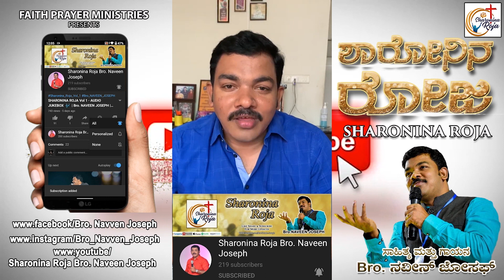Sothu Hogadhiru | Naveen Joseph live Message | Rev.Devaraj | Rev.Shashikala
Presenting you the "Naveen Joseph live Message " by Bro. NAVEEN JOSEPH.

Come lets join our hands & worship him with our heart & soul